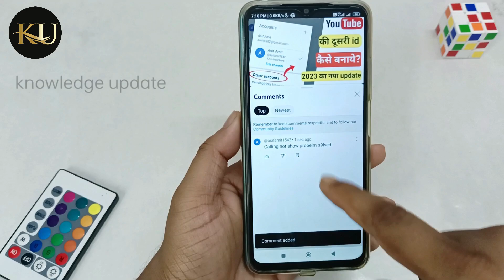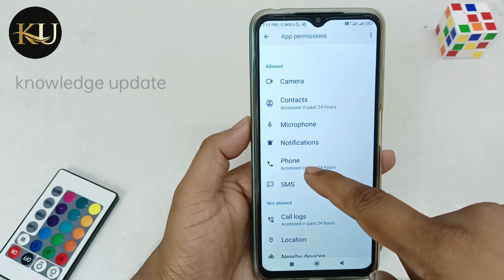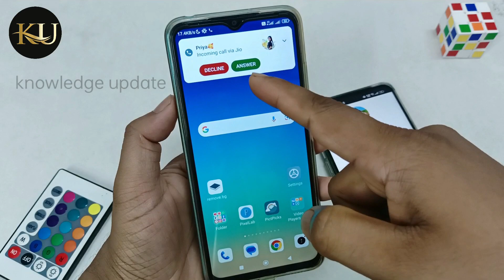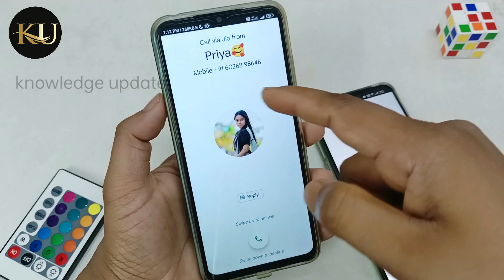apke phone main call ata hai lekin show nahi ho raha hai | call not showing in display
Hello Dosto aaj me is video par bataunga apke phone main call ata hai lekin show nahi ho raha hai | call not showing in display. Dosto agar apko ye video pasand aya to ek like aur commnet jarur karna.

1. Incoming calls so nhi ho rha hai to Kya kre
2. incoming calls are not showing on the screen but phone is ringing
3. incoming calls kaise band kare
4. incoming calls off
5. Incoming calls so nhi ho rha hai to Kya kre
6. incoming calls not showing on screen
7. incoming calls busy problem
8. incoming calls lock app
9. incoming calls kaise band kare
10. incoming calls are not coming
11. incoming calls not showing on screen motorola
12. incoming calls off
13. incoming calls are not showing on the screen but phone is ringing
14. incoming calls are not coming in samsung
15. incoming calls and outgoing call not workink
16. call display not showing
17. Redmi call screen not showing
18. Mi call screen not showing
19. Vivo call screen not showing
20. Oppo call screen not showing
21. LG call screen not showing
22. Infinix call screen not showing
23. Android call screen not showing